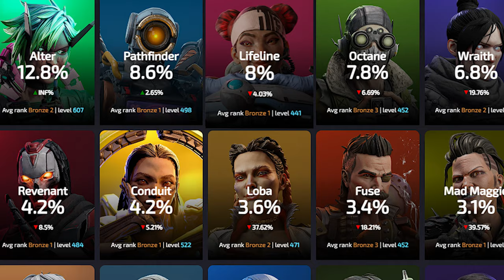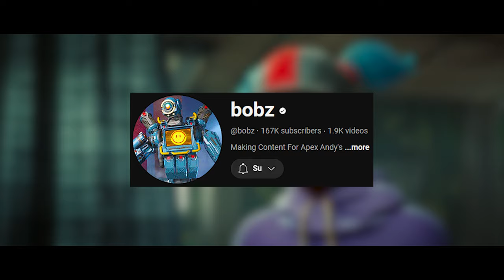Lifeline Will be the STRONGEST Legend in Apex...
EpicPartner 🌟 Brand New Mechanic coming to Apex Legends and everything you need to know about the Lifeline rework. Apex Legends is rolling out surprising updates that will transform your gameplay experience. From Lifeline's enhanced abilities to other strategic changes in the game let me know your thoughts!

00:00 Intro
00:10 Old Lifeline
00:25 Lifeline Revived
01:42 New Mechanic??
01:57 Predictions
02:10 Thoughts / Outro

and @bobz for the info and footage!

👉Support a creator! - Use Code - "Lukcy" in the Fortnite Store!